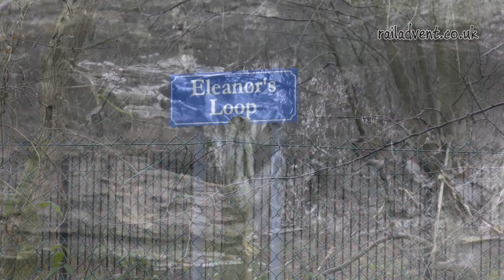A Half Term Trip To The Ruislip Lido Railway (4K)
During our Half Term holidays, we visited some family in South England. We made our first visit to the Ruislip Lido Railway of 2017, where our locomotive for the day was Graham Alexandar (Mad Bess was due out but due to inclement weather, it was called off)

The weather was showers and was very cold! But a good day was had.